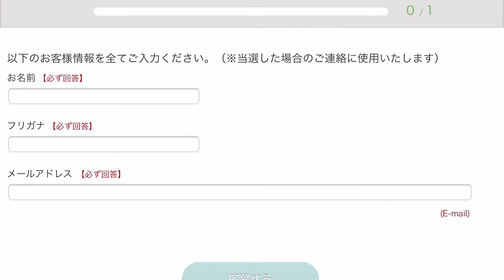【歌マクロス】Dynamic Ranka & the movie tickets we will never get......